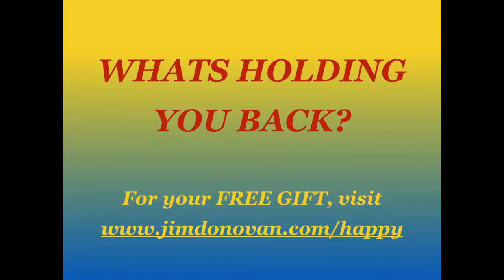What's Holding You Back?